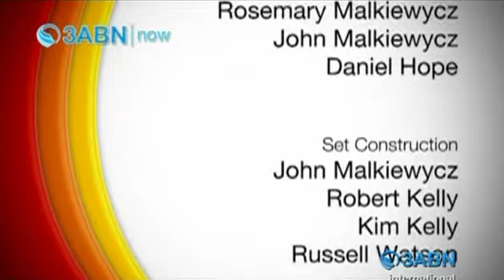Miracles without Borders Part 2 - Blake Penland